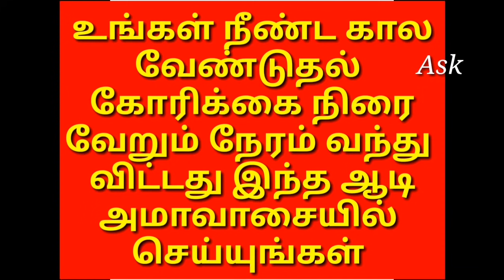ஆடி அமாவாசையில் செய்யுங்கள் நீண்ட நாள் கோரிக்கை நிறைவேறும்